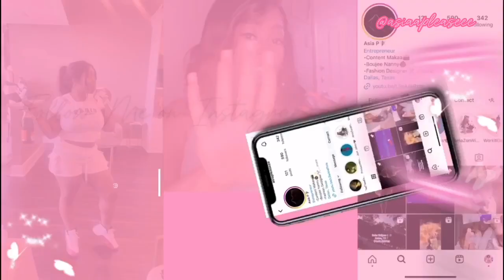Ima a NANNY! Here’s a VLOG SERIES about it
My life and it really is so much fun!